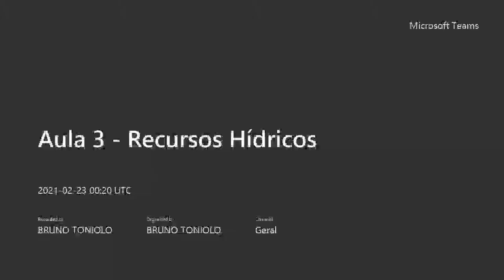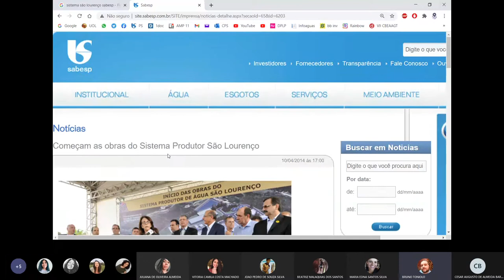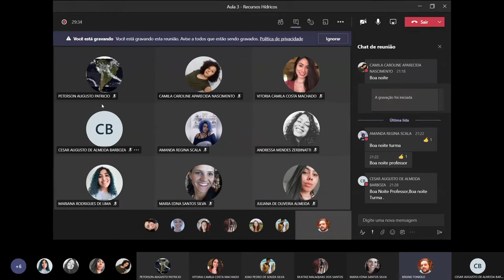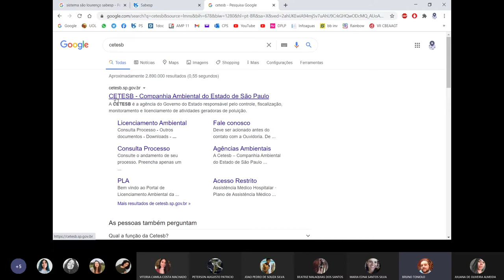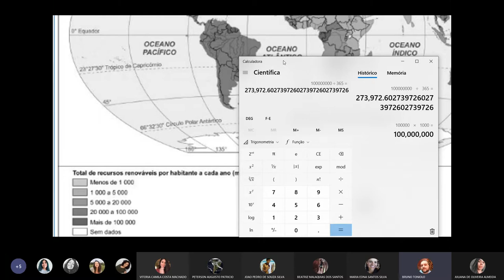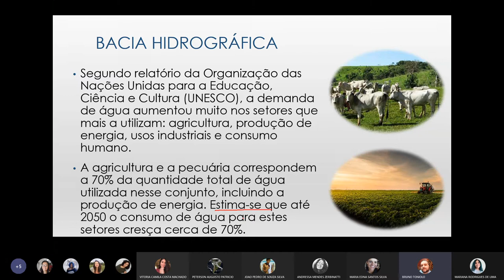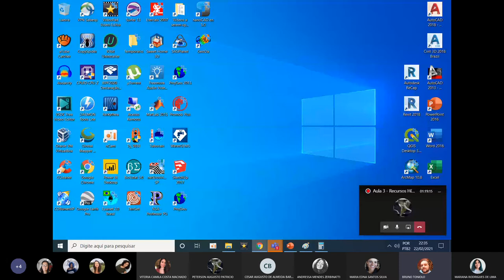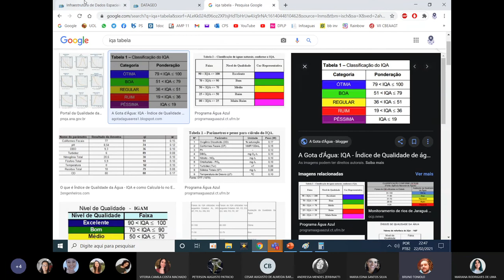STAR - Aula 5 - Recursos Hídricos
22/02/2021